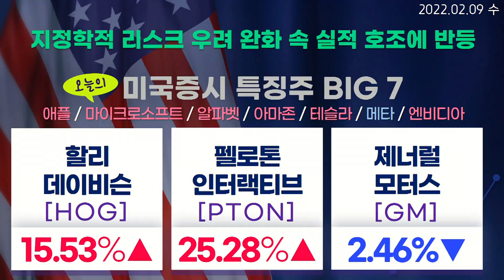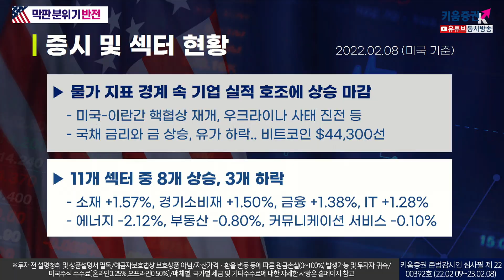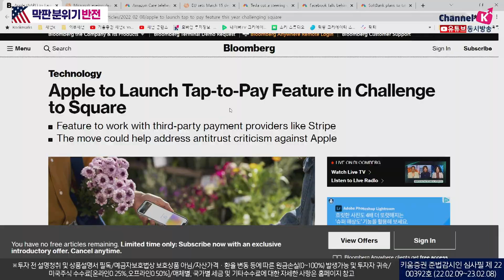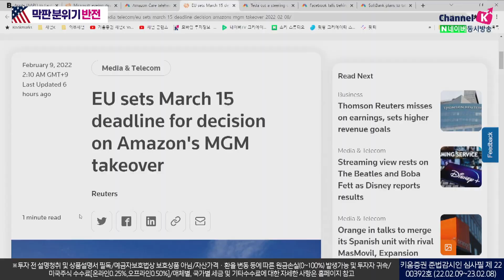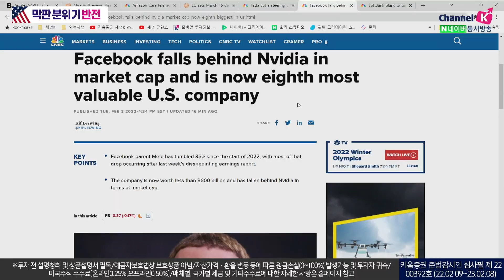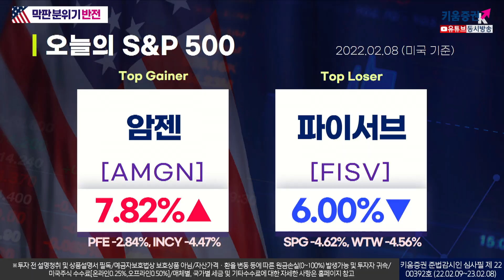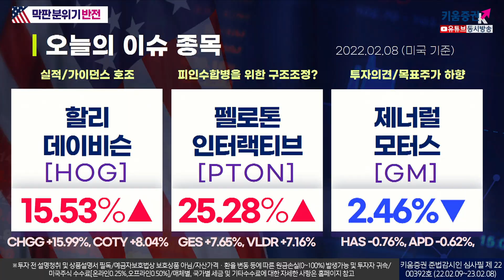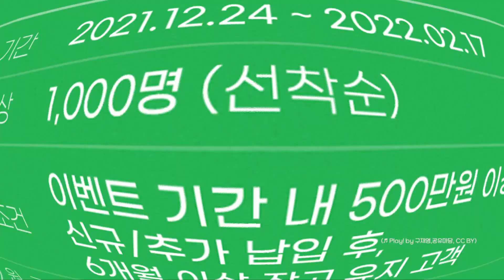메타플랫폼만 왜이래?.. (22.02.09)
▶ 물가 지표 경계 속 기업 실적 호조에 상승 마감
    - 미국-이란간 핵협상 재개, 우크라이나 사태 진전 등
    - 국채 금리와 금 상승, 유가 하락.. 비트코인 $44,300선

▶ 11개 섹터 중 8개 상승, 3개 하락
    - 소재 +1.57%, 경기소비재 +1.50%, 금융 +1.38%, IT +1.28%
    - 에너지 -2.12%, 부동산 -0.80%, 커뮤니케이션 서비스 -0.10%

출연: 안석훈 키움증권 리서치센터 글로벌리서치팀장(열일안차) / 크리스티나 외신 캐스터